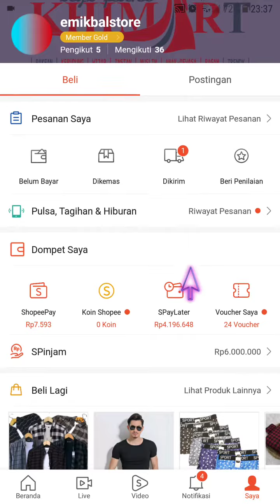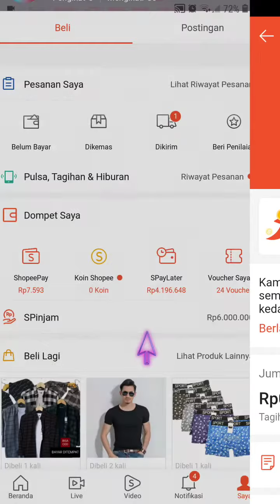Cara Membayar Tagihan ShopeePay Later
Hallo bos bis dalam video ini otong bakal saring ke Bos Bis semua Cara Membayar Tagihan ShopeePay Later, bagi bos bis yang belum tau yuk simak videonya dan jangan di skip ya biar paham, mudah mudahan bermanfaat :)